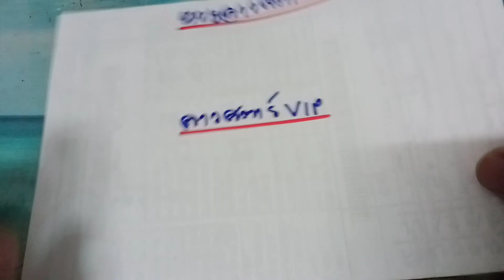🇱🇦ลาวสตาร์วันนี้ ลาวสตาร์vip วันที่ 14 ธันวาคม 2566